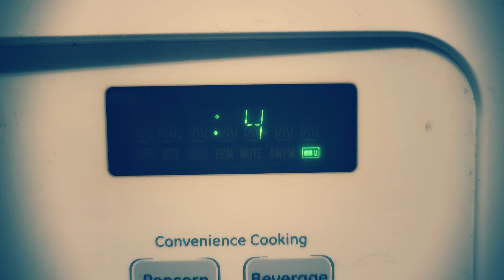Lock The Cock - Holy Sh*t What The Heck Am I Watching??!!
Its the 3rd and final part of LTC ! Enjoy!